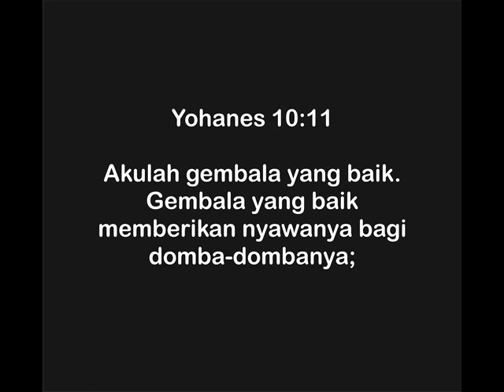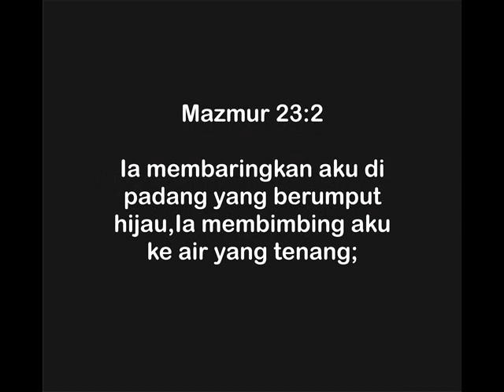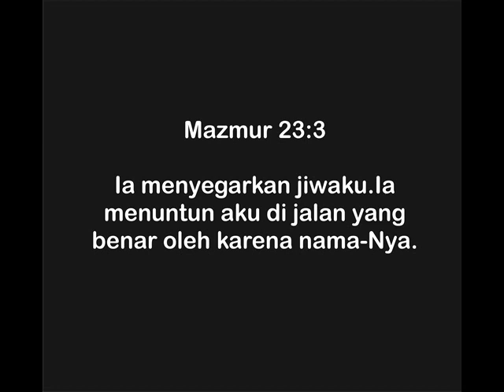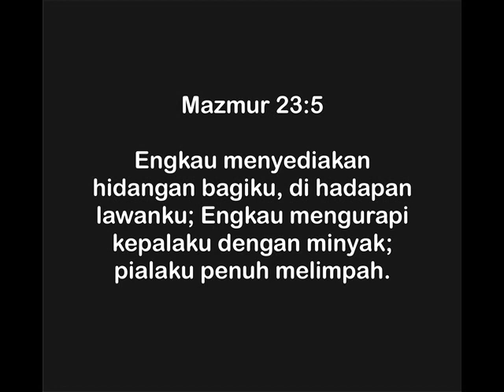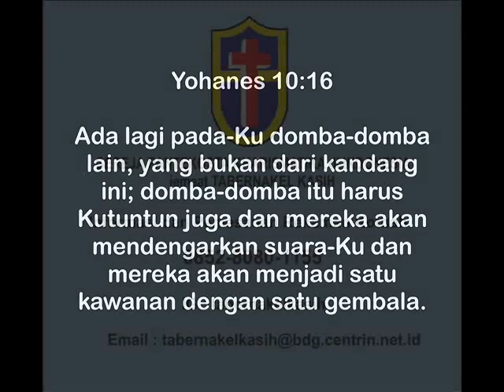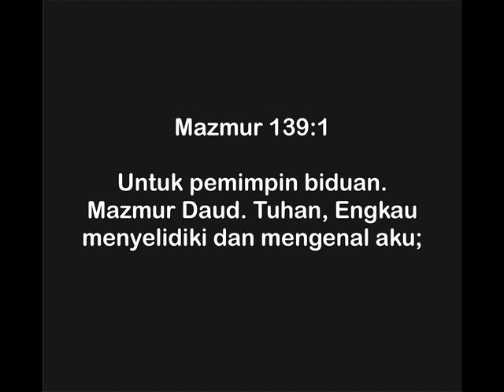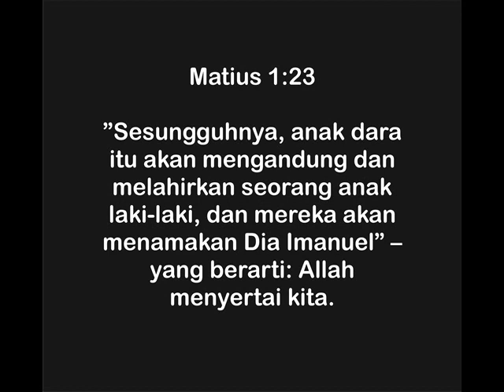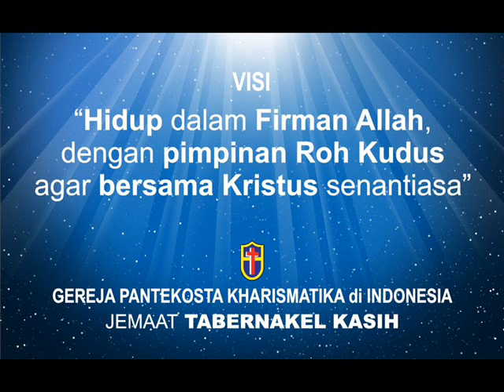"GEMBALA yang BAIK" - Kebaktian Minggu Pagi 7 Juni 2020 Pdt.Andri Tedjamulia